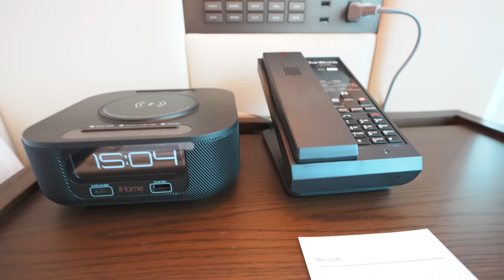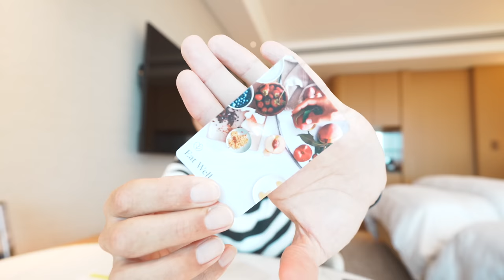マリオット系列のウェスティン横浜ホテル宿泊レビュー🏨WESTIN YOKOHAMA HOTEL🏨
2022年6月13日開業🏨ウェスティン横浜ホテル🏨マリオットボンボイ新ホテルのプラチナステータス特典は!?

【目次】
00:00 今回の動画について
01:12 ホテルPV
02:48 チェックインからルームツアー
16:35 カクテルタイム〜コーディアルタイム
21:14 翌朝〜ラウンジ
24:24 朝食について(レストラン)
26:08 まとめ

番号　00059449

🎥使用機材